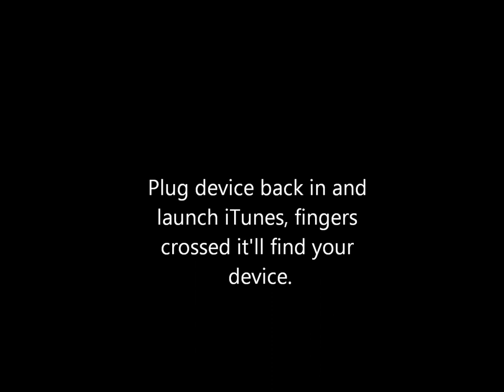NEW Fix itunes not recognizing iPhone iPod iPad without restoring 2012 Easy no restore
WINDOWS ONLY  Follow Steps Below or watch Video.

Fix itunes not recognizing iPhone, iPod ,iPad, without restoring no restore

1. Press Start
2. Righ-Click'Computer'and select Manage
3. Click 'Services & Applications.
4. Select 'Services'
5. Find and Right-click 'Apple Mobile Device'
6. Set device to Start
7. Launch iTunes and plug in Device

READ: This may not work for all issues, it has worked for me in the past.

MAC

NOTE: If the device is already started, stopping and restarting has been proven to work also, worth a shot people.